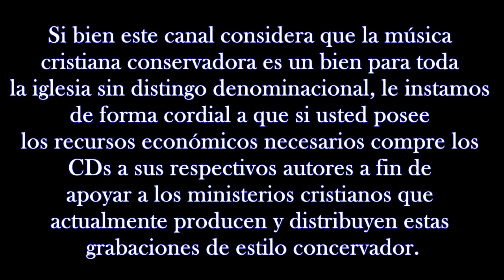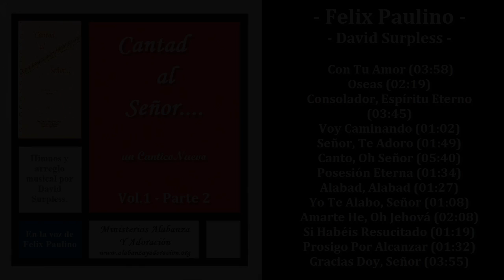Cantad Al Señor Un Cantico Nuevo, Vol 1 Parte 2 - canta FélixPaulino - al piano David Surpless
00:00 – Derechos del Autor
00:58 – #14 Con Tu Amor
04:57 – #15 Oseas
07:17 – #16 Consolador, Espíritu Eterno
11:03 – #17 Voy Caminando
12:06 – #18 Señor, Te Adoro
13:57 – #19 Canto, Oh Señor
19:38 – #20 Posesión Eterna
21:13 – #21 Alabad, Alabad
22:40 – #22 Yo Te Alabo, Señor
23:49 – #23 Amarte He, Oh Jehová
25:58 – #24 Si Habéis Resucitado
27:18 – #25 Prosigo Por Alcanzar
28:51 – #26 Gracias Doy, Señor